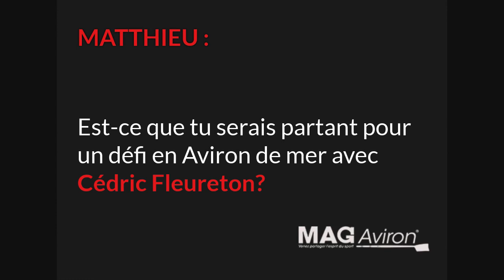#3 - Episode 1 – « Qui est-il ? » - Embarquez avec Matthieu Andodias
Embarquez avec Matthieu Androdias, champion du monde d'aviron
Episode 1 :
Matthieu Androdias a accepté le défi que lui a lancé Cédric Fleureton, et répond aux questions de Mag Aviron.
Dans cette première partie, le champion du monde 2018 du deux de couple nous parle de ses débuts sur l'eau, mais aussi de son coéquipier, le Lyonnais Hugo Boucheron.